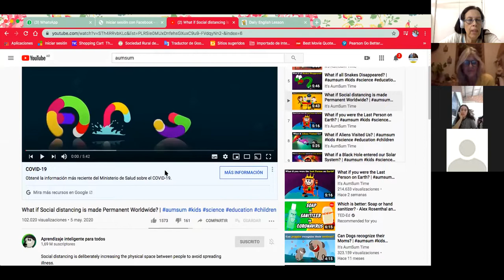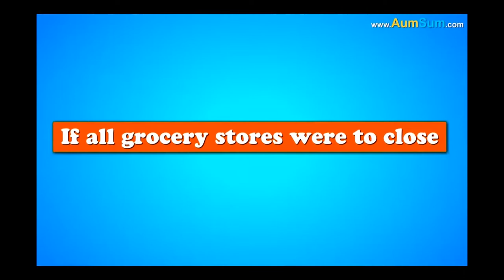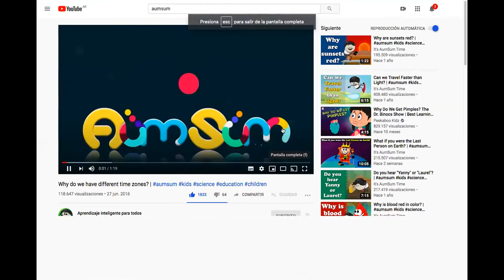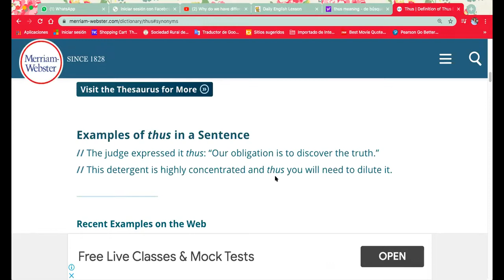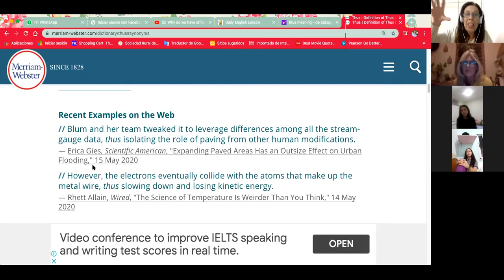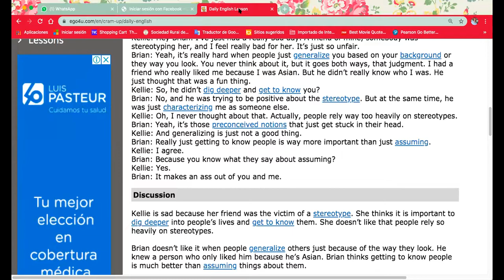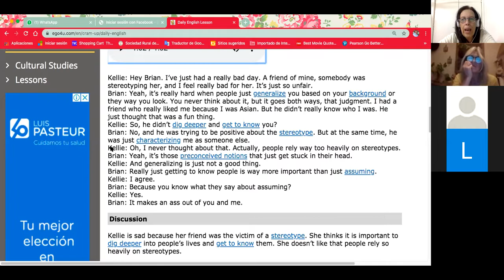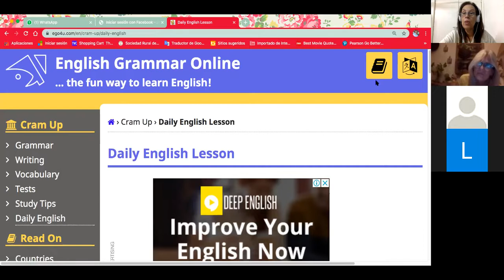English Lesson Advanced Level Speaking and listening practice